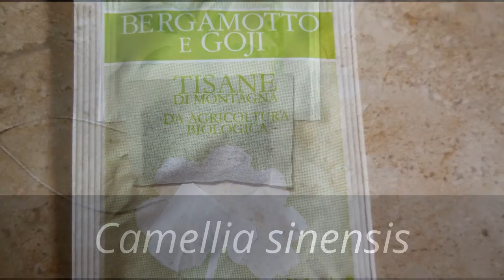A tonic breakfast - Colazione tonica - Arcfrissito reggeli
The Countrystyle Raw
Abracadabraw!
Raw rendez Vous
Hit The Raw Jack!
English
Italiano
Espanol
German & Hungarian versions on the way... GIMME TIME! :-)

Recipe: Breakfast ideas. Detox: Bentonite clay (1 tbsp) in a glass of pure water. Let it sit. Use the clean clay water for your tonic.
3 tbsp of water
1 teaspoon of apple cider vinegar
1 drop of rose oil (optional)
Use glass or ceramic with clay!
This will stay fresh 4-5 days, so keep in mind that you must have breakfast again this week;-)
Breakfast 2: Prepare a herb tea. (Ideas in the video) "Steal" 3 tbsp of tea, add a teaspoon of apple cider vinegar and you're done. :-)

Ricetta:  Tonico N 1: lasciamo agire 1 bel cucchiaio di argilla in un bicchiere di acqua (preferibilmente distillata) per 1-2 orette. Quando si è depositata (diventa limpida) togliamo 3 cucchiai, aggiungiamo 1 cucchiaino di aceto di mele ed è pronto. Se vuoi, puoi aggiungere un goccetto di olio essenziale Attenzione! Usate bicchiere e cucchiaio di vetro e/o ceramica.
Tonico N 2: preparati una bella tisana o tè verde. Le quantità sono sempre le stesse da usare. Aggiungi l’aceto e voilà! Rimane fresco per diversi giorni.

Recept: Arcfrissito tonik:
1. "Pihentess" 1 evokanal zold agyagot egy orara egy pohar vizben (Tudod, ugye, hogy micsoda detox hatasu ha megiszod?)
Most lopj ki 3 evokanallal, keverd ossze 1 teaskanal almaecettel és mar kész is. Napokig friss marad huto nèlkul is. Ha akarsz hozzaadhatsz egy csepp rozsaolajat.
2. Kèszits egy gyogynovènyteàt. A tobbi az ugyanaz. 3 ek tea, 1 teaskanal almaecet. Ennyi :-)
Jusson eszedbe hogy az arctonikot kèt okbol rakjuk fel az arcunkra. 1 Frissit. 2. Leszedi az arctej maradvànyait. Ez mindkettore tokèletesen megfelel. :-) Hihetsz nekem ;.)